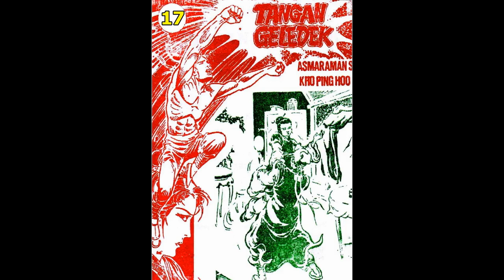Seri Cerita Silat TANGAN GELEDEK JILID 17